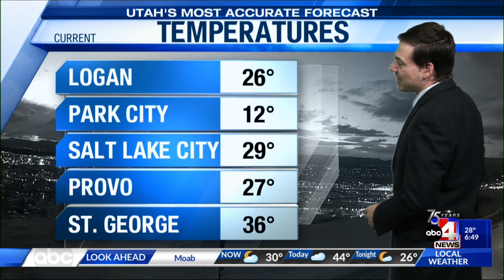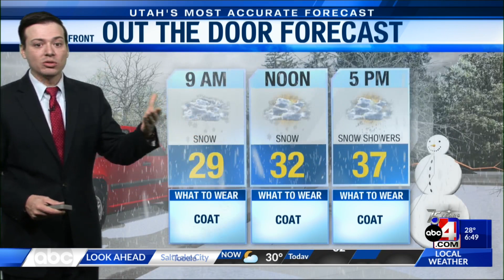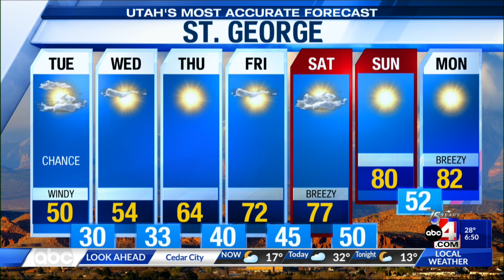4/4 7 AM - Utah's Most Accurate Forecast with Meteorologist Thomas Geboy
Lingering isolated to scattered snow showers are expected to stick around  Utah throughout Tuesday with snow picking up in the early afternoon. ABC4's Thomas Geboy has the latest details on what to expect for your Tuesday in weather.